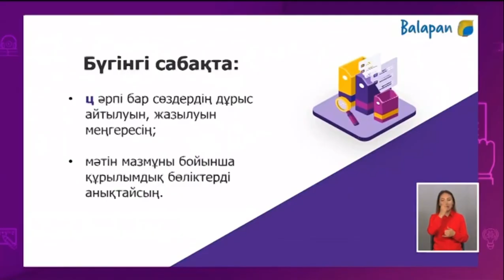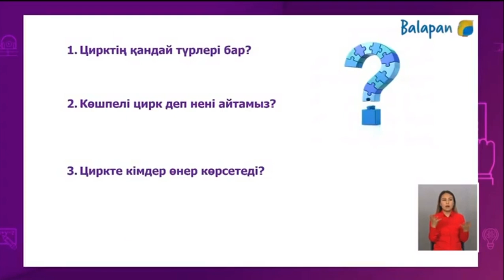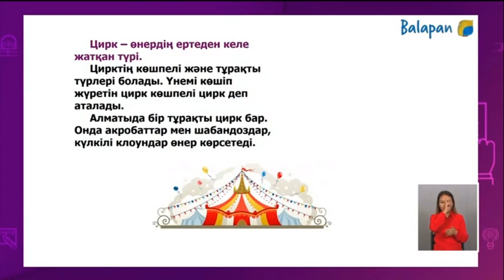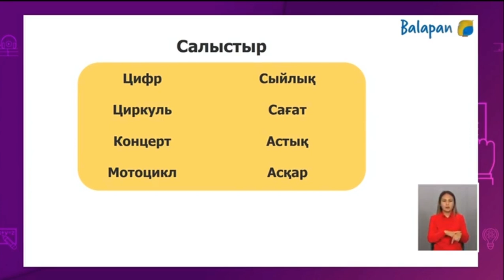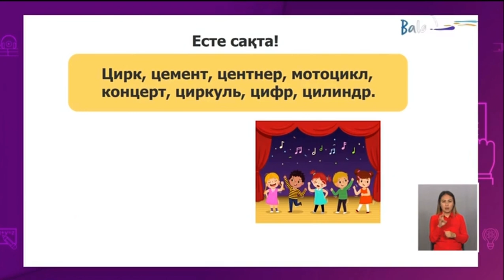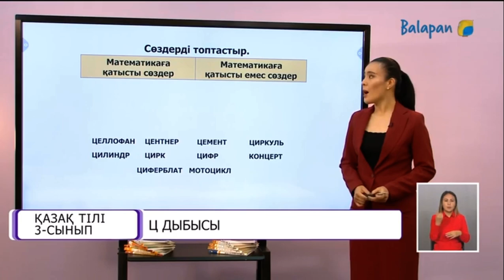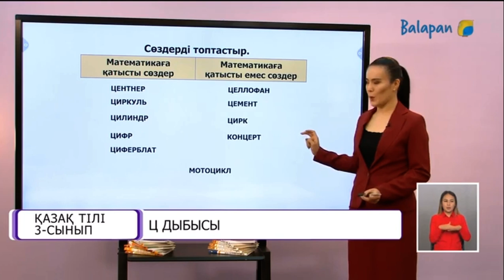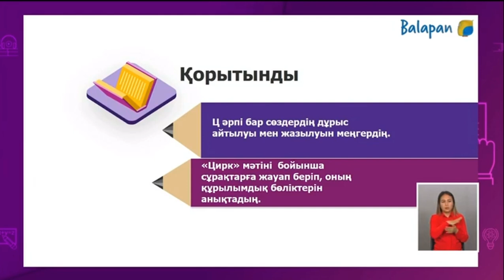Қазақ тілі 3-сынып, Ц дыбысы